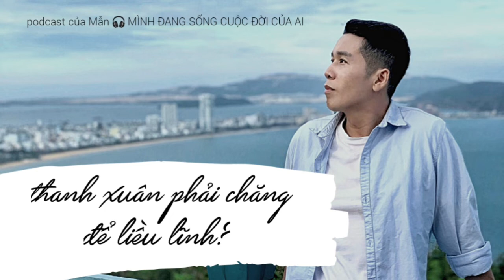Thanh xuân phải chăng để liều lĩnh | Ep.1 Podcast của Mẫn | Tác giả Phạm Minh Mẫn | Audio Book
Không biết từ bao giờ, tôi đã có tâm niệm, mỗi người chỉ có một cuộc đời để sống, nếu thật lòng thương ai đó, hãy để họ được tự làm chủ cuộc đời mình. Còn bạn? Có bao giờ bạn cũng tự hỏi: “Mình đang sống cuộc đời của ai?”
Loạt podcast này được đọc lại từ quyển sách MÌNH ĐANG SỐNG CUỘC ĐỜI CỦA AI của tác giả Phạm Minh Mẫn, có thể xem là hành trình nhận thức và đi tìm tự do, hạnh phúc của giới trẻ ngày nay mà đại diện là tác giả.  Từ những trải nghiệm của bản thân và góc quan sát thực tế  Phạm Minh Mẫn gần như đã chuyển tải được hết đời sống của một bộ phận giới trẻ hiện nay trong lòng một đô thị nhộn nhịp và đầy biến động.

© Copyright by Phạm Minh Mẫn ☞ Do not Reup